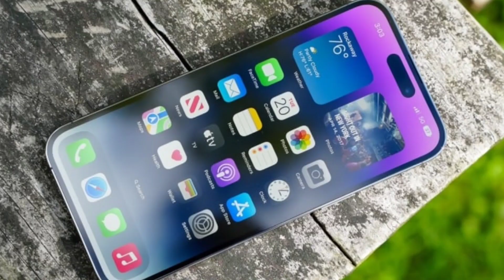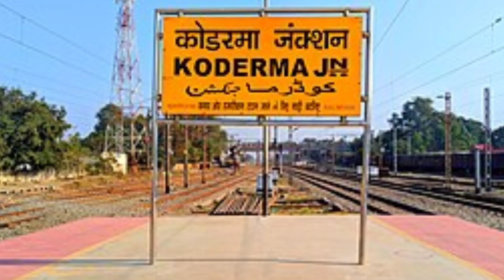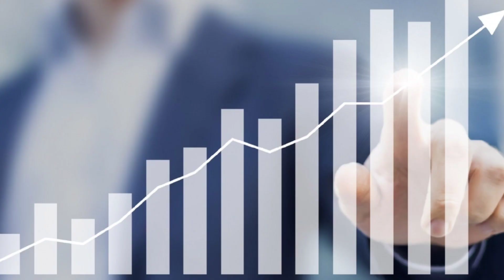Lithium reserves found in Jharkhand | Boosts India's EV Industry Growth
Note : -
1-):  This video is only for the purpose of.

2-): This video has no negative impact on the
       them.

3-): This video is also for teaching  belong to